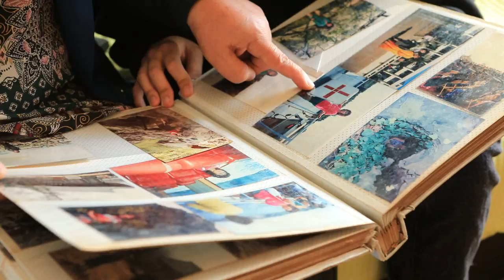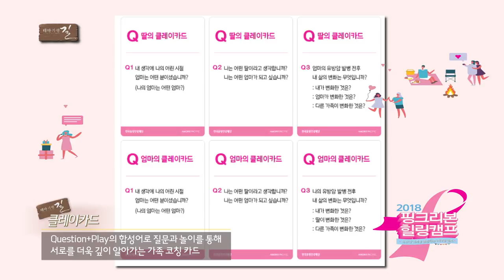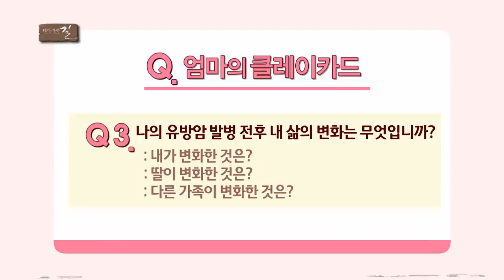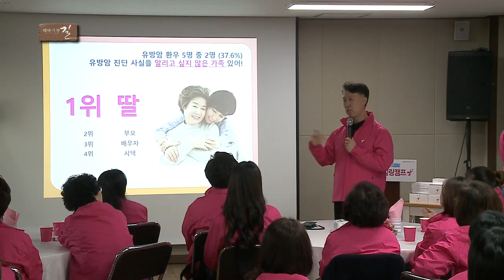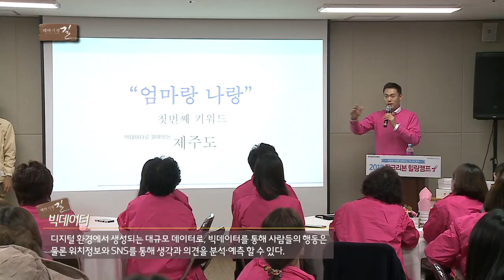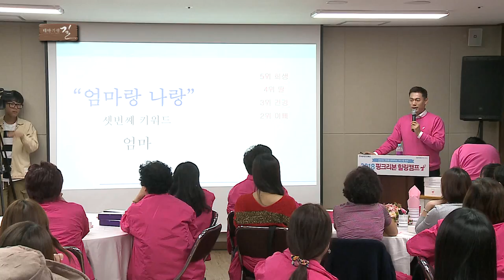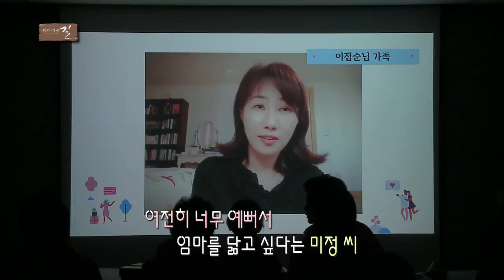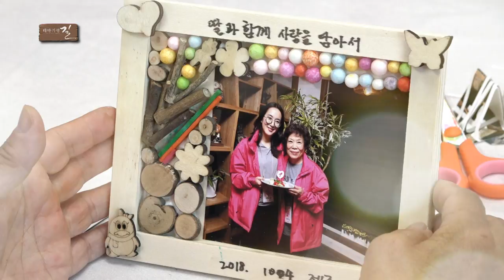2018 핑크리본 힐링캠프(테마기행 길)